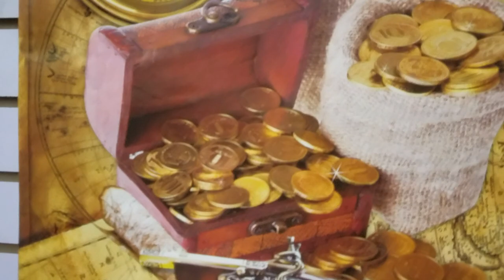CARO DIANA-SE SIENTE BIEN AYUDAR A FAMILIAS MUY NECESITADAS-CASI TERMINOAS DE HACER LOS PAQUETES-P3